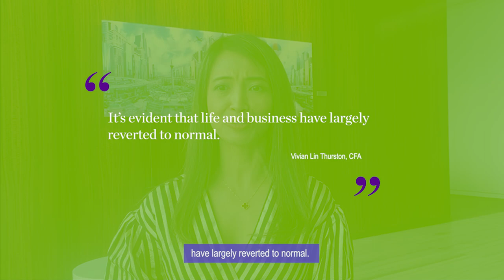Life Returns to Normal in Taiwan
While most Taiwanese wear masks in public, life and businesses have largely reverted to normal, and locals seem to have a relaxed attitude about rising geopolitical risks.

The views and opinions expressed herein are those of the speaker(s) as of the date of publication, are subject to change without notice as economic and market conditions dictate and may not reflect the views and opinions of other investment teams within William Blair. Factual information has been obtained from sources we believe to be reliable, but its accuracy, completeness, or interpretation cannot be guaranteed. This material may include estimates, outlooks, projections, and other forward-looking statements. Due to a variety of factors, actual events may differ significantly from those presented. This video has been provided for informational purposes only and should not be considered as investment advice or a recommendation of any particular strategy or investment product, or as an offer to buy or sell any securities or related financial instruments in any jurisdiction. Investment advice and recommendations can be provided only after careful consideration of an investor’s objectives, guidelines, and restrictions. Investing involves risks, including the possible loss of principal. Past performance is not indicative of future results.